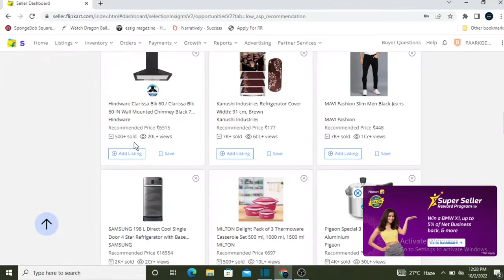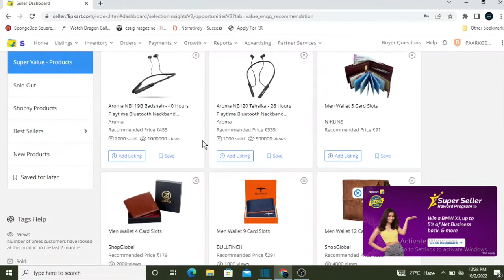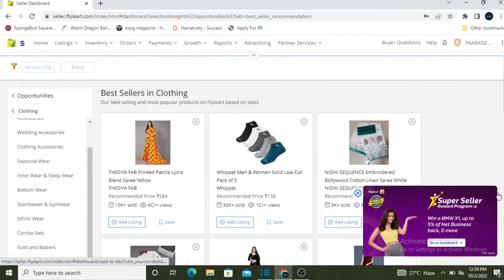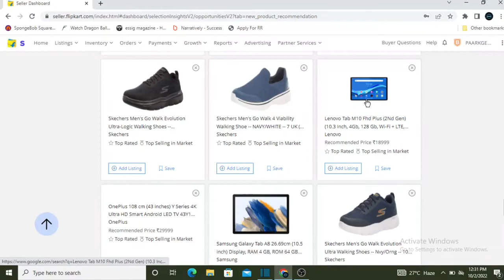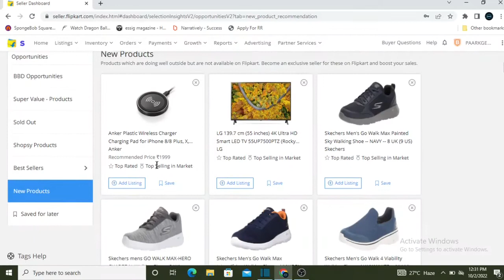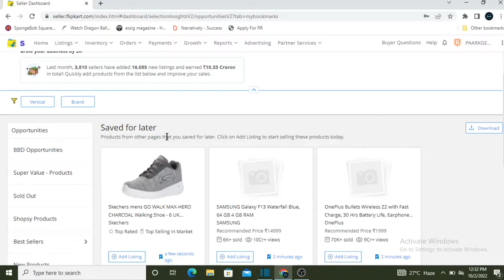How to research products for flipkart | How To Find Best Selling Products Flipkart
In this video i am going to talk about product selecting for flipkart sellers
Are you looking for best product for selling on flipkart ? and if you want best product recomnandation for flipkart then this video is quite important for you